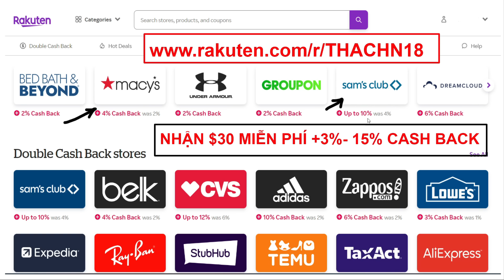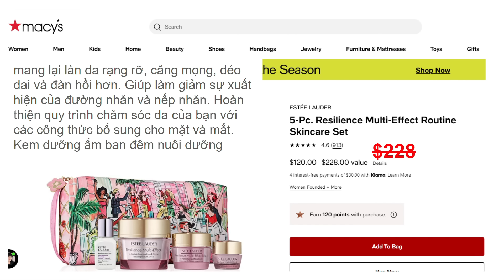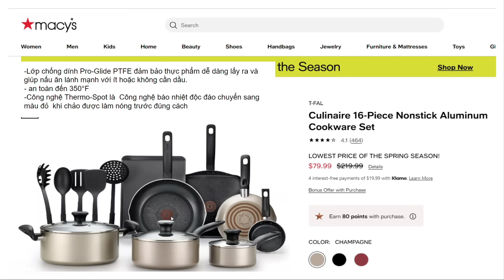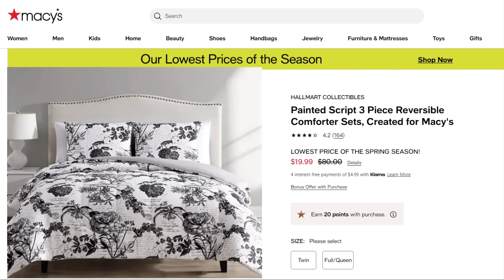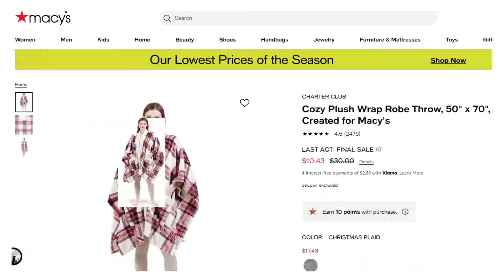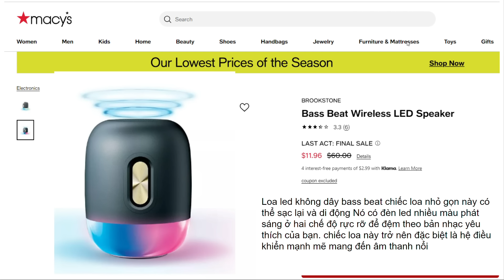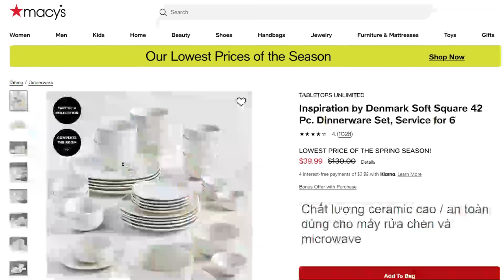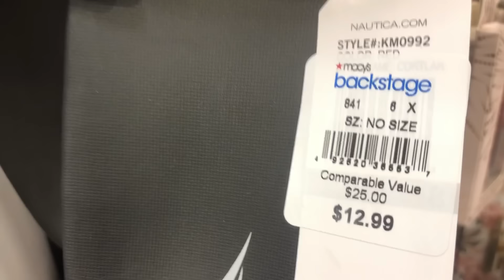MACY'S MUA 1 LỢI 3 GIÁ CỰC RẺ THÊM QUÀ TẶNG HẤP DẪN HIẾM CÓ LẦN SAU ! CUỘC SỐNG MỸ 365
Xin kính chào quý vị và các bạn , Trong video này mình xin cập nhật tuần lễ big sale lớn của Macy's siêu hot siêu hấp dẫn mua 1 lợi 3 kiếm có lần sau nhé ! Ngoài ra các bạn đăng ký và mua sắm online  thông qua trang Rakuten sẽ được tặng $30 miễn phí + 3% - 15% cash back .